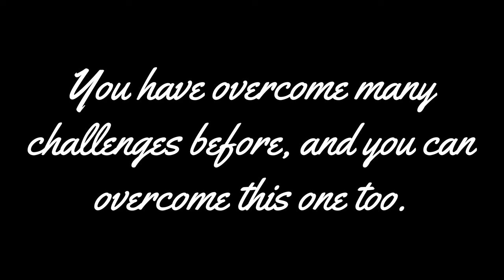VOICES [SHORT FILM] - An Artistic Cinematic Experience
VOICES - Cinematic short Film about social worker who has a strange gift - or curse - of hearing voices in his head while drawing at night shift. In this short film cinematic, we follow his journey as he tries to cope with his unusual ability and the challenges it brings. Will he find a way to use it for good, or will he succumb to the dark side of his mind?

This Voices -  short film cinematic is a psychological thriller that explores the themes of mental health, empathy, and creativity. It features stunning visuals, captivating sound design, and a gripping plot that will keep you on the edge of your seat. If you enjoy movies like The Sixth Sense, Fight Club, and A Beautiful Mind, you will love this cinematic short film.

Scripted, directed, shot and edited by Teemu Leino

Shot with iphone and edited with Filmora Wondershare.